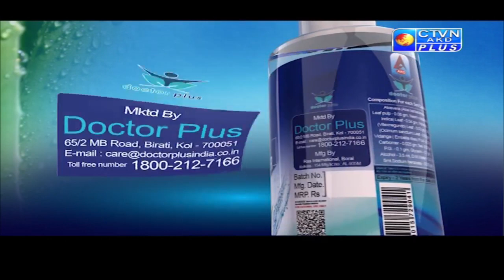DOCTOR PLUS CTVN_16_08_2021 - 04:00 PM